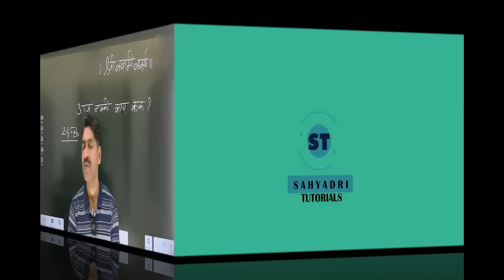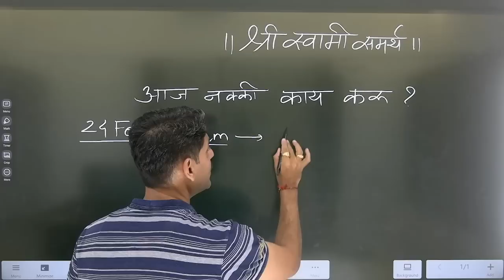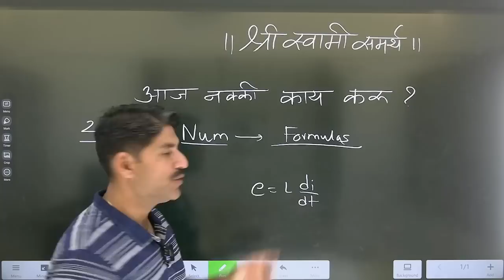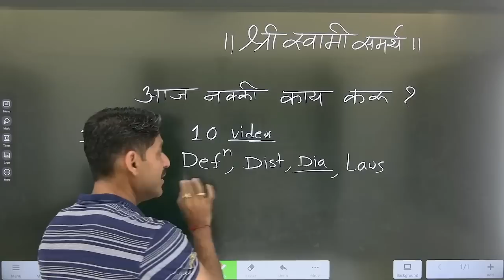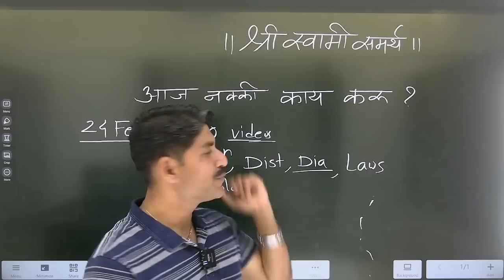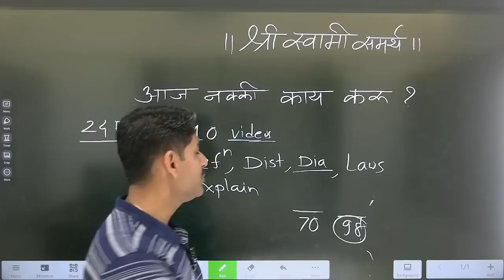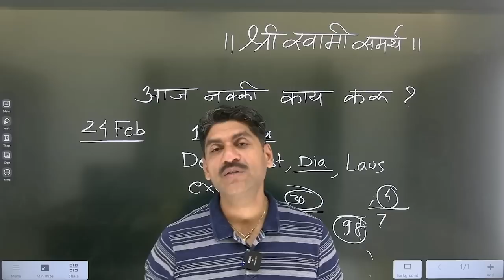आज नक्की काय करू ? | HSC Board Exam 2023